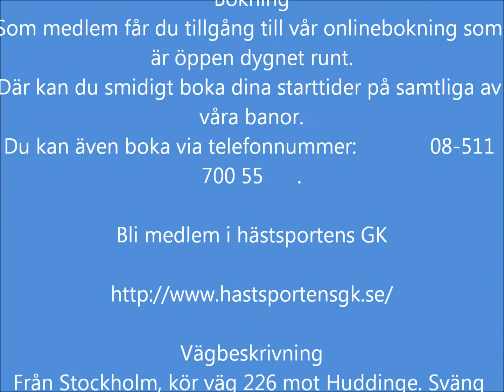2012-05-22 Senior golf vinnare Björn Borg Riksten gk, hästsportens gk foto willy jäger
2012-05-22 senior golf i tullinge gk , hästsportens gk foto willy jäger

Dagens vinnare Björn Borg 70 slag netto

Hästsportens GK 2012
Hästsportens Golfklubb startades 2004 och består av golfare som tillsammans delar på kostnaden för köp av företagsspelrätter hos Huvudstadens Golf. Vi köper en spelrätt per 10 medlemmar. Antalet medlemmar i Hästsportens GK 2011 var 160 st, vilket innebär att vi köpte och delade på 16 st spelrätter. 16 spelrätter är detsamma som 16 personers spel per dag eller 112 rundor per vecka (spelrätterna avräknas per vecka).

Namnet Hästsportens Golfklubb kommer sig av att vi som startade detta initiativ jobbar i ett företag inom trav och galoppsporten och från början var det tänkt som ett internt arrangemang. Men intresset blev stort, även från familjemedlemmar, kompisar och bekanta som också ville vara med, så nu är det öppet för alla som vill vara med. Idén är att få ner priset på sitt golfspelande och att enkelt få tillgång till banor som alla Dina nära och kära kan spela på, utan krångel med olika hemmaklubbar och greenfees.
Du behöver inte vara anställd eller verksam inom hästsporten för att bli medlem i Hästsportens Golfklubb. Alla är välkomna! Så det är bara att anmäla, förutom Dig själv, resten av familjen, golfgänget, kompisarna och arbetskamraterna också. Varför inte ge bort ett medlemskap som en långvarig och uppskattad present?

Bara golf

Det här är inte företagsgolf men det är samma sorts paket som vi erbjuder våra medlemmar. En skillnad är att vi inte köper någon form av reklam, hålsponsring, tävlings-arrangemang eller liknande. Vi delar heller inte ut bagbrickor eller medlemskort. Portokostnader undviks genom att vi sköter alla kontakter med våra medlemmar via e-post och per telefon (helst e-post). Med andra ord, bara golf, så enkelt och så billigt som möjligt!
Det förmånliga priset vi betalar för våra spelrätter hos Huvudstaden, samt eventuella andra erbjudanden vi får, är ett resultat av att vi är många och intressanta att ha som kunder. Så ju fler vi är dess bättre!

Det här får Du som medlem i Hästsportens GK 2012

Medspelare som inte är medlemmar i Hästsportens GK bokar tider genom Huvudstadens normala bokning och de bokningsregler som gäller där. Spelare som inte är med i Hästsportens GK får inte utnyttja Hästsportens spelrätter. Ev. betalning och medlemskap stäms av vid incheckningen hos receptionen, som är obligatorisk.
10.    Som spelrättsinnehavare är Du likställd med en "företagskund" hos Huvudstadens Golf, vad gäller t.ex. tidsbokning. Du kan dock inte delta i klubbtävlingar och liknande "interna" evenemang
11.    Möjlighet att bli årsmedlem till rabatterat pris, 1.200:-. Spelrätt och årsmedlemskap ger Dig en hemmaklubb och näst intill fritt spel enligt ovan för totalt 3.350:-, under hela säsongen

Årsmedlemskap
Kravet att Du är medlem i en golfklubb, invald i golfförbundet, för att få spela på de flesta svenska golfbanor gäller som vanligt. Hästsportens GK är inte en sådan klubb. Saknar Du hemmaklubb eller vill byta så kan Du genom Hästsportens Golfklubb köpa ett rabatterat greenfee-årsmedlemskap för 1.200 kr hos Huvudstadens Golf, ordinarie pris 1.495 kr. Medlemskapet heter "Capital Bas" och kan bara köpas tillsammans med spelrätt, till detta låga pris.

I medlemskapet ingår ett värdehäfte med bl.a. dessa förmåner (värde ca: 2.500 kr)
ü  3 st greenfeebiljetter, gällande vardagar, på samtliga Huvudstadens banor
ü  12-pack Srixon golfbollar
ü  Fritt deltagande i Huvudstadens hösttävling
ü  Halva priset på golflektion på Lövsättra eller Riksten
ü  Halva priset på en hyra av golfbil
ü  Greenfee-rabatt, spela med 100 kr rabatt (dock lägst 150 kr) på Huvudstadens banor
ü  Greefee-bonus, var 6:e runda gratis
ü  (Greenfeerabatter och bonus kan t.ex. utnyttjas om Hästsportens spelrätter är slut)
ü  Tidningen Svensk Golf, 10 nummer per år

Medlemsavgifter 2012
-          Alt 1. Spelrätt: 2.150 kr
-          Alt 2. Både spelrätt och årsmedlemskap: 3.350 kr
 OBS! Årsmedlemskap kan bara köpas tillsammans med spelrätt.

Bli medlem
Gör så här för att bli medlem i Hästsportens Golfklubb:

Ange:
-          Golf-ID
-          Om Du vill enbart vill ha spelrätt eller både spelrätt och årsmedlemskap

Kompletterande uppgifter om Du även vill ha årsmedlemskap
-          Adress
-          Om Du kommer ha Huvudstadens Golf/Capital GC som hemmaklubb 2012

2. Sätt in medlemsavgiften
-          Plusgirokonto 155042-5
-          Spelrätt: 2.150 kr
-          Både spelrätt och årsmedlemskap: 3.350 kr
-          OBS! Glöm inte att ange avsändare på inbetalningen!